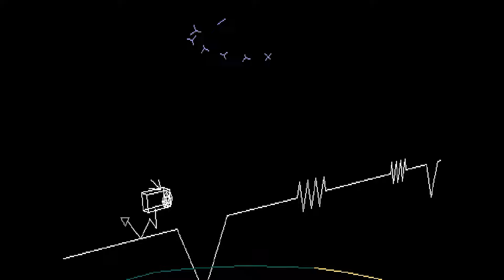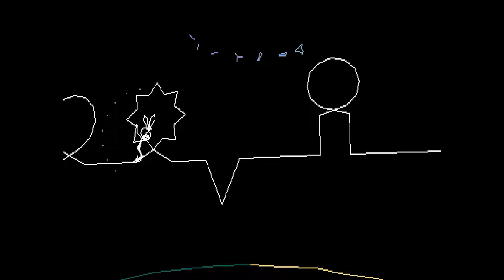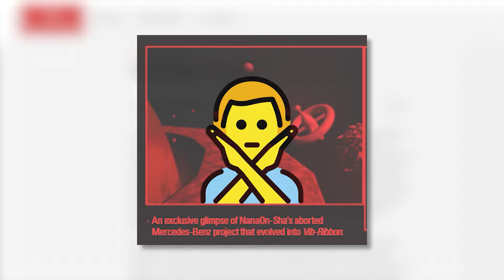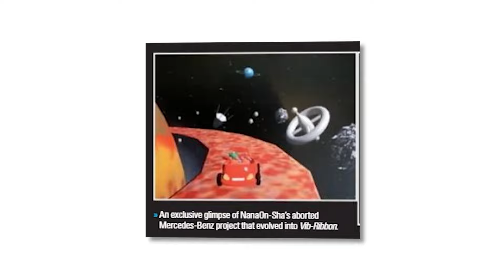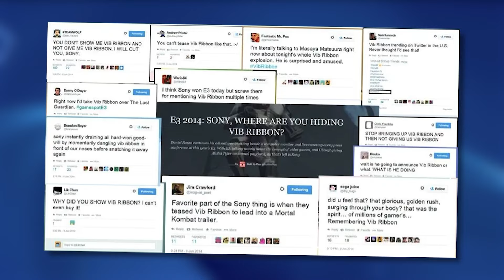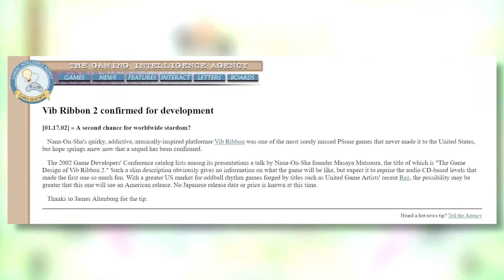אופיר מסקר - Vib-Ribbon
ויב-ריבון (מבית היוצר של PaRappa the Rapper) הוא אחד המשחקים הכי מיוחדים שקונסולת הפלייסטיישן (או ה"סוני" אם אתם מתעקשים) זכתה להם, ובסיקור הזה אסביר לכם למה כדאי לכם לשחק בו, ואדבר כמובן על הסיפור מאחורי המשחק (ועל הספין-אופים שלו).

0:00 פתיח
0:30 Vib-Ribbon
3:15 למה המשחק כל-כך מיוחד?
4:01 סיפור הפיתוח של ויב-ריבון
5:46 כמה שירים מדהימים מהמשחק
6:14 דילוג על ספוילר
6:26 הדגמה של הגימיק הייחודי במשחק
7:18 ויב-ריבון באמריקה
9:13 Mojib-Ribbon
12:03 Vib-Ripple
13:33 הידעתם?
14:06 סיכום הסרטון

Credits:
Sony Interactive Entertainment LLC
NanaOn-Sha
Laugh & Peace
Seiko Ito
Crush 40
SEGA Sound Team
Jackal Queenston
Nintendo
SMUS16475
Paul Cantelon
burblebot
Mercedes-Benz
World of Longplays
greisane
robilitoow
Toby Fox
ZUN
BeatMARIO
ninjamuffin99
Nickelodeon
O Entertainment
Apple
Gaming Sound FX
Team Asobi
BNGamesReviews
p4Nd4
Epic Green Screen Video Effects And Overlays
Hadwin Channel
GameFAQs
AbeX300
ILC
TV Tropes
ליחי אנימציות ועוד